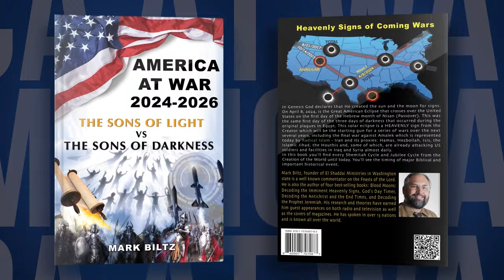America at War promo